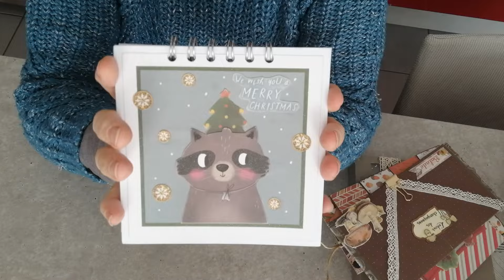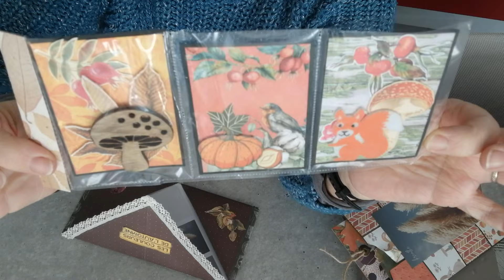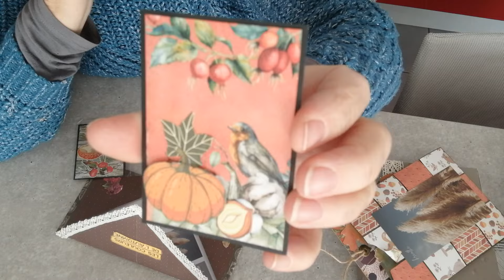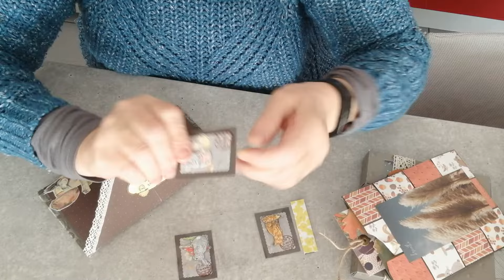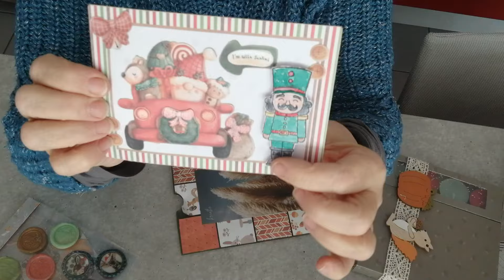Mes petites créations pour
Cet envoi a été perdu par MR...